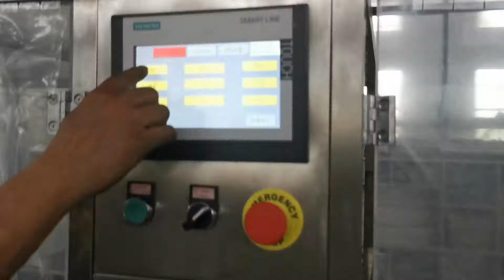MIC reagent test tube filling capping machine how to adjust the filling catch cap and screw capping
Skype:live:huangchengchenyang